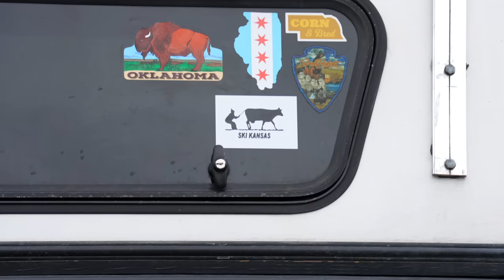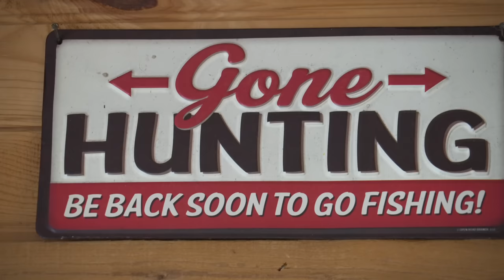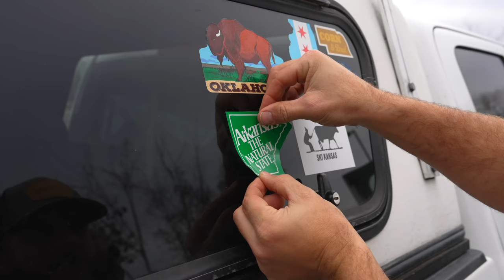Bowhunting River Bucks in Arkansas with Clay Newcomb | Buck Truck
Tyler and K.C. head out on the road for a southern Whitetail experience with their buddy Clay Newcomb in Arkansas. This roadtrip has a heavy dose of deer hunting nostalgia combined with excellent food, great friends, and some of the wildest country you’ll find in the southern US. Wet conditions and hunting pressure prove to make this expedition difficult, but with some southern ingenuity and grit the fellas find a way to get on the deer.